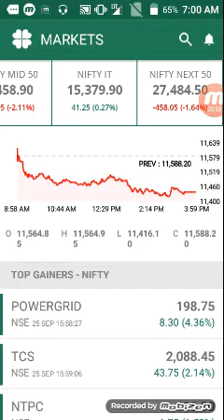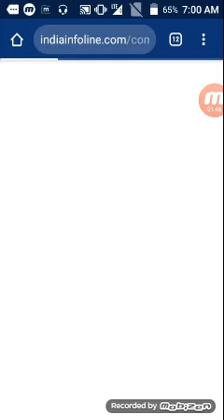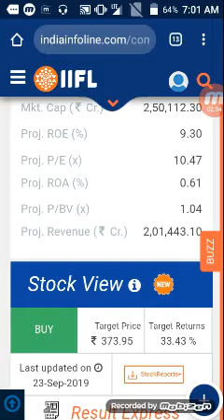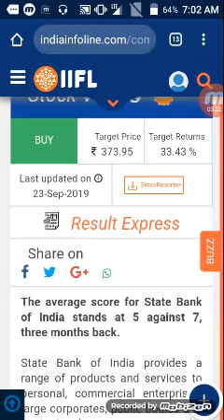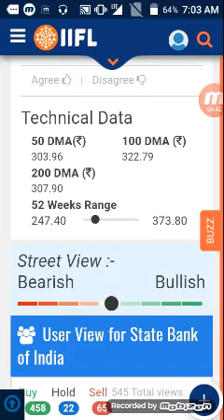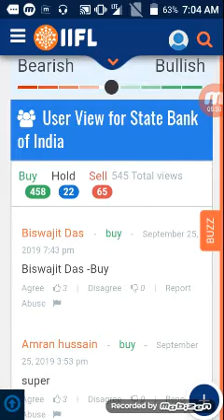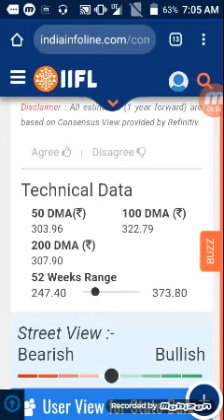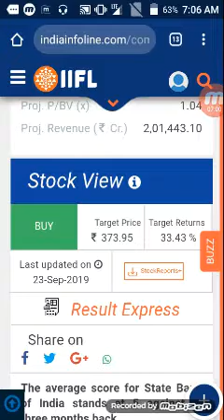33% से ज्यदा Return, IIFL का सुझाव Low Risk High Earn Ratio based Counter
ऐसे Stocks जो पिछले 5 सालों से दे रहे है छप्पर फार मुनाफा..

25 Multibaggers Penny Stocks for 2021...
prof , top 5 multibagger stock,  Earn mimimum daily 1000,multibagger, How to earn Rs 5000 per day stock market , How to buy and sell share in hindi, stock beginners in hindi,  what is share and stock market, multibagger stock, Ye 5 share hoga future me top par, Earn,intraday me 5000 rupes me 1000 profit daily.basics of share market, how to start trating in stock market, how to buy and sell share.How to rean in stock market, best stock in stock market,ye stock aap ko bna dege millinier, learnng videos for stock market for beginners, How to invest the indian stock market, stock market basics for beginners in ENGLISH AND hindi,